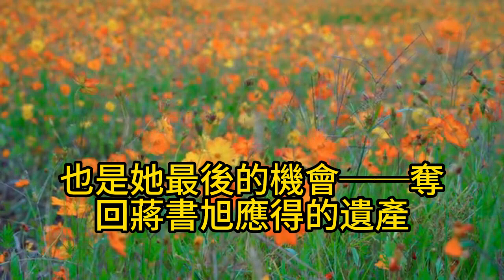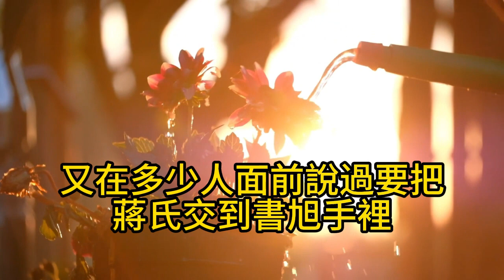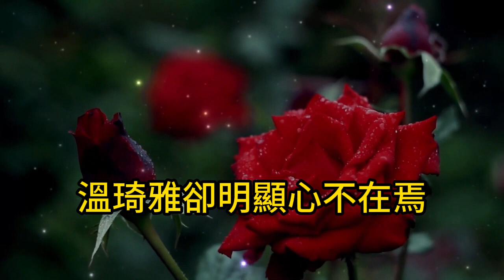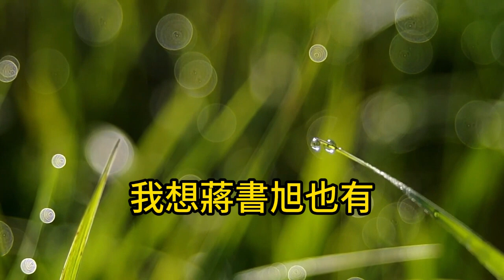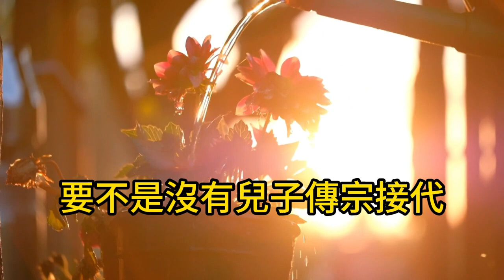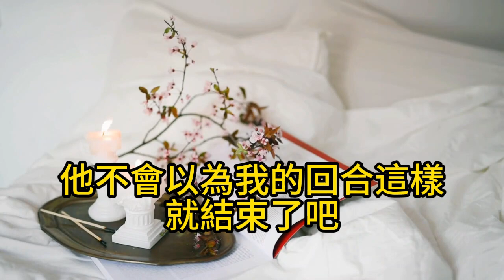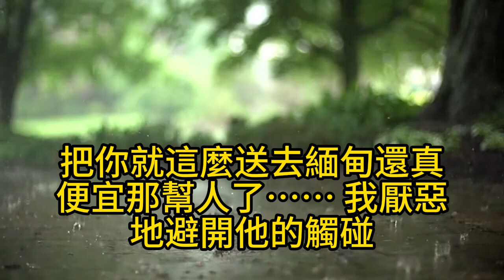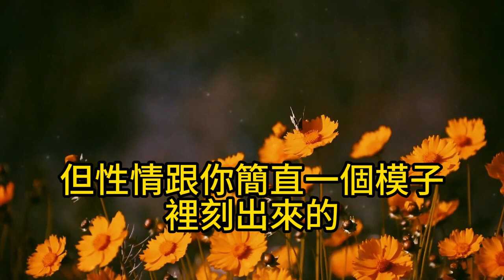渣爹葬禮上，情婦跪地撒潑詆毀我，帶著私生子公然搶奪產，我反手甩出DNA報告，一個舉動讓她美夢破碎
►播放列表👉：
👉老公約我談離婚，不料高架路上車禍身亡，小三上門企圖爭奪遺產，我卻拿出一疊照片，法庭上她當場傻了眼

👉雙胞胎被婆婆相繼害死，如今婆婆住院手術，我掐掉她止痛棒，出院那天我一個決定，婆婆嚇傻大哭追悔莫及

👉我家只有四個女兒，村裏人嘲笑是絕戶，逢年過節殺豬都分不到肉，十年後 我開邁巴赫回村，全村人爭搶著給我爸捶背

👉出差三天老公出軌，帶著小三酒店承歡，不料被掃黃警察抓個正著，打電話求我來撈，我一句話叫他徹底傻眼